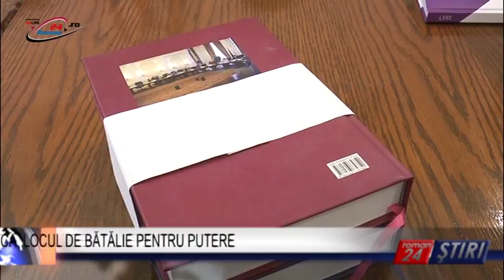POLITICA, LOCUL DE BĂTĂLIE PENTRU PUTERE